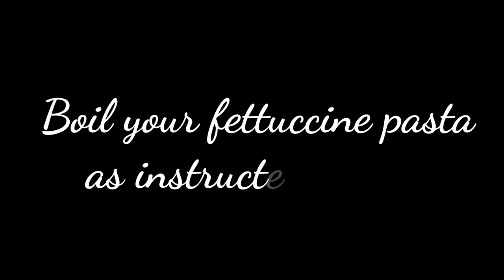CREAMY CARBONARA | KNORR Cream of Mushroom | EASY RECIPE | Cherry Carpio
📌Dissolve 2 packs of Knorr Cream of mushroom in water.
sa Video 1 pack lang ginamit ko and kinulang sa lasa so I suggest to make it 2 packs. 👌
Kung mapapansin nyo sa video while I'm Sauteing wala masyadong oil kasi while cooking lalagyan pa sya ng butter and pag madaming oil once youre done cooking, lulutang yung oil and visiblke sa gilid ng pan so better kontian lang yung oil muna while sauteing.

Ingredients:
6-7 pieces sweet ham (tagtipid kaya ham. haha. pero bacon talaga yung mas ok gamitin)
1/4 cup butter
1 can evap milk (yung malaki po)
1 kl. fettucine pasta
1 white onion
4-5 cloves of garlic
1 can mushroom
1 APC (all purpose Cream)
2 packs Knorr cream of mushroom
1 cup water

I would love to see your works! Hope you'll give it a try! ♥️

Thank you guuuys!!